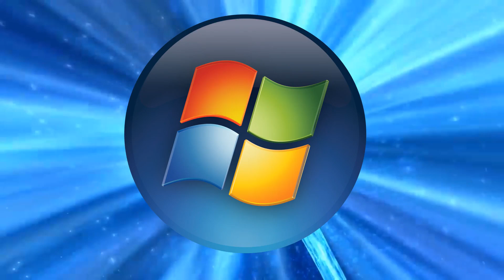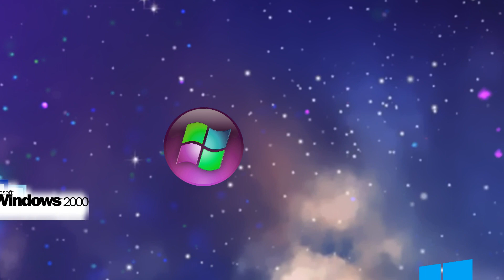Windows Vienna meets Windows Vista Girl Edition